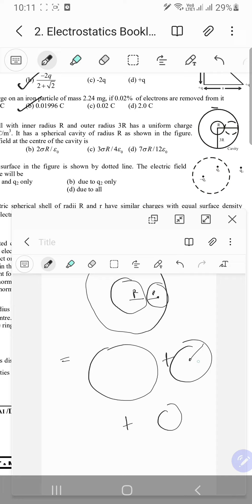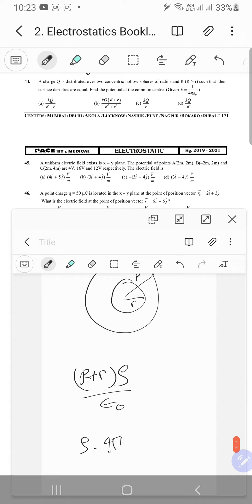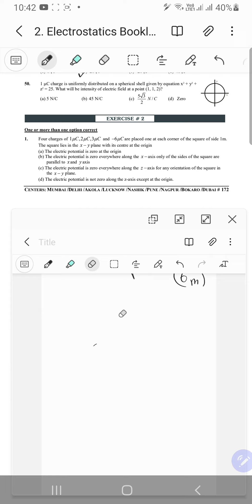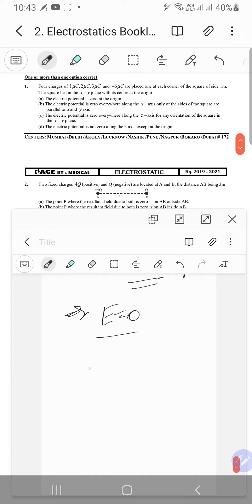Electrostatics Ex 1 (3)